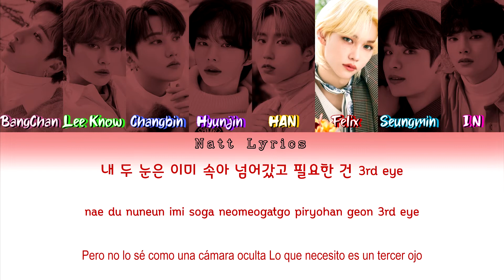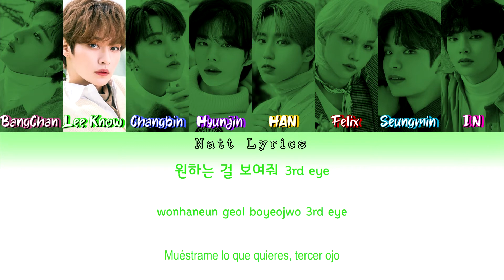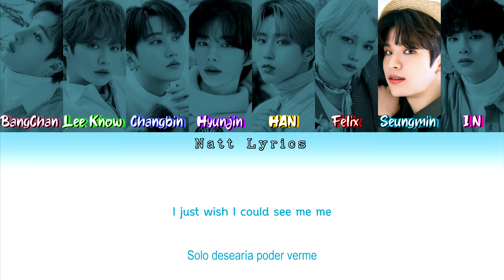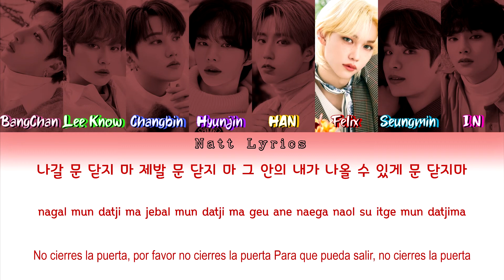Stray Kids (스트레이 키즈) "3rd Eye" (OT8 Ver.) Sub.Esp[Color Coded Letra Han|Rom|Esp](Natt Lyrics)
Artista: Stray Kids
Canción: 3rd Eye (OT8 Ver.)
Álbum: Best Album [SKZ2021]
Publicación del MV:
All Rights Administered by JYPEntertainment

Todos los derechos para  JYP

--Natt